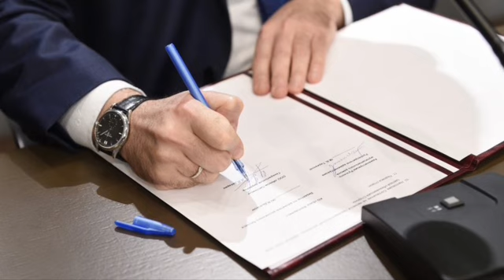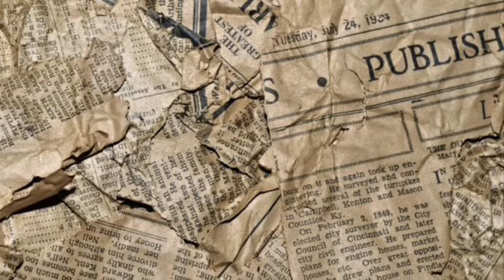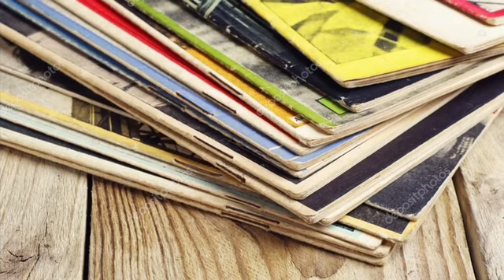Սահմանը գծված է_Կլանի թափթփուկներին պուտլեռը կմտրակի